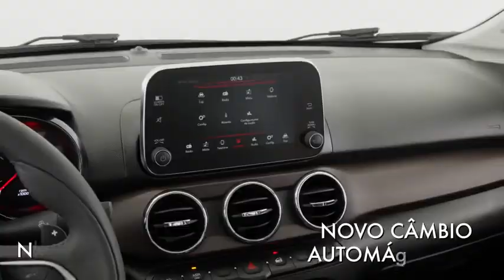CarPoint News - Fiat Cronos 2023 ganha câmbio CVT, motor Firefly 1.0 e mudanças no design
A Fiat tem em sua história cerca de 1,6 milhão de sedans compactos emplacados no Brasil desde 1983, ou seja, em quase 40 anos. Parte importante disso, o Fiat Cronos, que mantém a medalha de maior porta-malas do segmento, é o sedan mais vendido da América do Sul com mais de 220 mil unidades. Desses, cerca de 110 mil foram comercializados no Brasil. Agora sua linha 2023 traz novidades para seguir essa trajetória de sucesso, ficando ainda mais competitiva.

O modelo, que ficou em primeiro lugar entre os sedans mais vendidos do Brasil em junho, agora também está disponível com novo motor, novo câmbio automático e traz mudanças no design por dentro e por fora. Além disso, passa a ter cinco opções para os clientes de todos os perfis, atuando em partes importantes do mercado de B-sedans: Cronos 1.0, Cronos Drive 1.0, Cronos Drive 1.3, Cronos Drive 1.3 Automático e Cronos Precision 1.3 Automático.